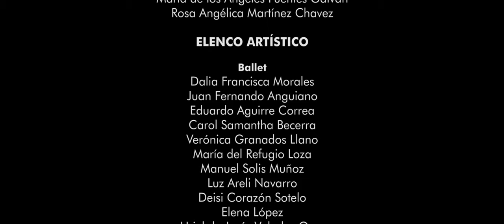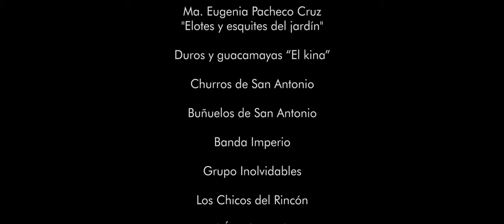Quiero cantarle a mi tierra "San Francisco del Rincón" versión artistas invitados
Quiero cantarle a mi tierra, escrita y dirigida por Obed Adriel Pacheco Sánchez.
Artistas invitados
Gerry García, Omar Lozano, Enrique Cortés, Jesús Salinas, Karen Verdín, Juany Murillo, Ángeles Fuentes, Miguel Jiménez, Santiago Rodríguez, Paula Rocha, Carlos Canáles